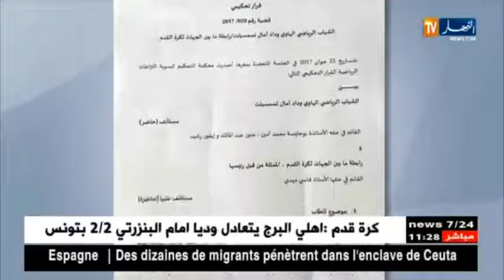تيسمسيلت ...... رئيس وداد تيسمسيلت يعلن لجوء فريقه رسميا الى المحكمة الرياضية الدولية